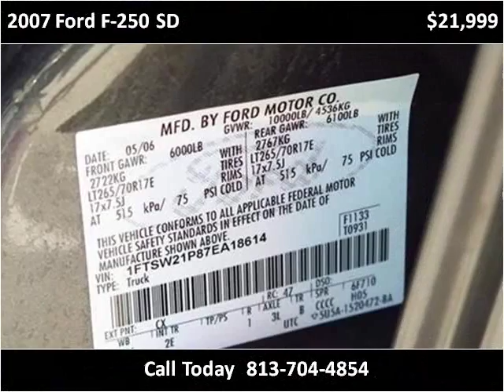2007 Ford F-250 SD Used Cars Plant City FL